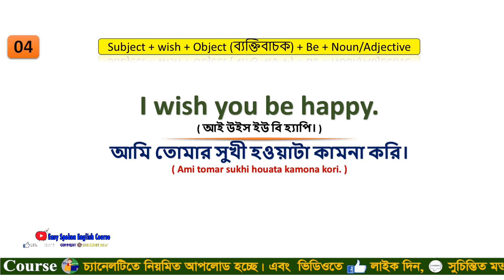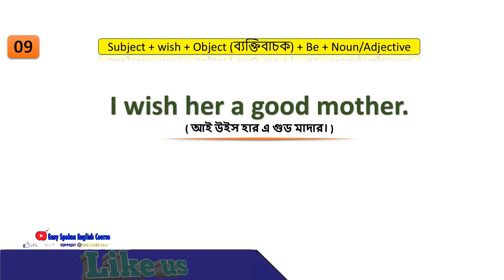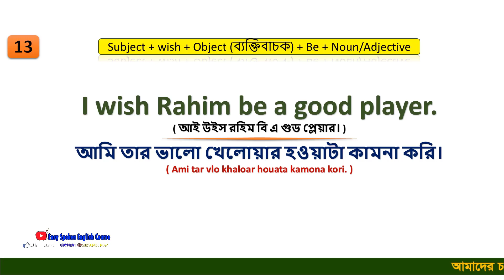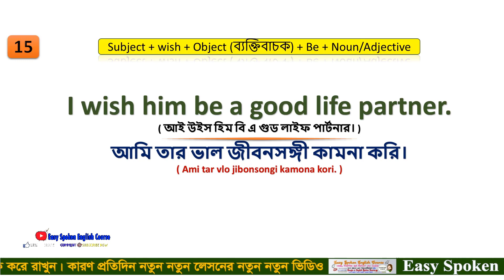Basic English for beginners। স্পোকেন ইংলিশ শেখার সহজ উপায়। Learn Eng to Beng। Spoken Engl rules#25